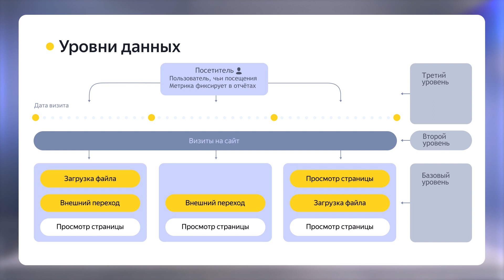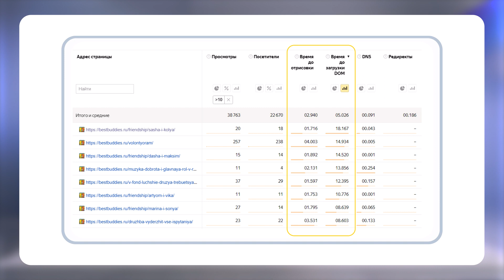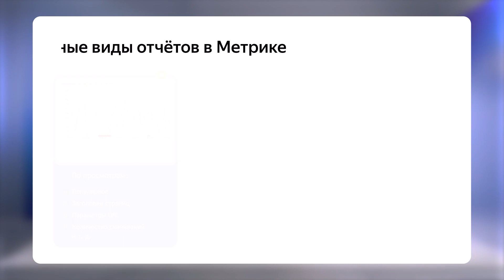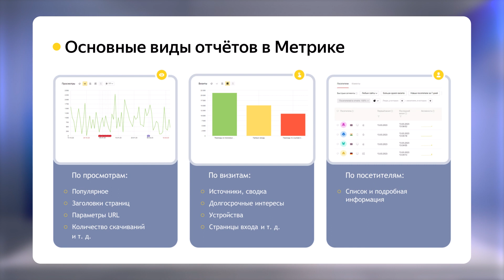Виды отчётов в Метрике I Яндекс про Директ 2.0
В этом ролике мы поговорим о видах отчётов:
💼 Какие есть уровни данных
💼 Что такое визиты
💼 Как соблюдать конфиденциальность данных
💼 Что нужно знать о просмотрах и загрузке сайта
💼 Какие существуют виды отчётов

Спикер — Илья Васюков, руководитель отдела диджитал-маркетинга, АО «Тривио». Ex: ведущий технический менеджер, Яндекс Реклама